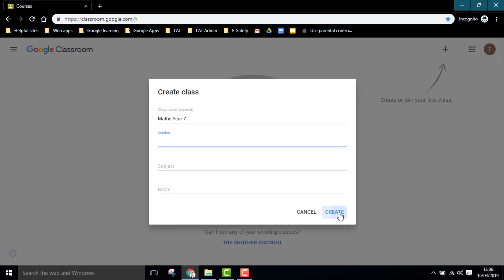Creating a class in Google Classroom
Once you have a Google Classroom account, a teacher can create classes, choosing how they want them to be set up and named.